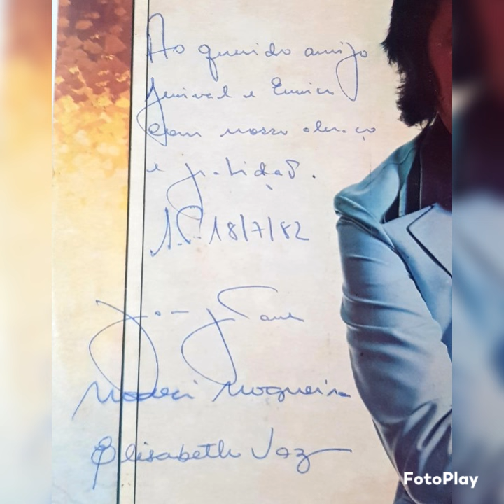2 - Jogo do amor - Jorge Paulo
Jorge Paulo - álbum de 1977

Lado A

1 - Reaja coração - (Tony Damito, Cezar)
2 - Jogo do amor - (Lourival dos Santos, Jorge Paulo, Alzira Ribeiro)
3 - Tão certo - (Cezar)
4 - Em tudo falta o amor - (Jorge Paulo, Lourival Santos)
5 - Maria Rosinha (fundação de Brasília) - (Candango do Ypê, Leonidas Sampaio)
6 - Sem aperto de mão - (Giovane, Toninho Filgueira)

Lado B

1 - A debutante - (Cezar, Tony Domito)
2 - Retrato do meu sertão - (Cezar, Tony Domito)
3 - Manhã de sol - (Odilon de Souza)
4 - Vou morrendo sem você - (Juliano Rivas, Hébano)
5 - Cantigas que o povo canta (Trovadores do Brasil) - (Música de: Candango do Ypê; Trovas de: Maria Thereza de Andrade Cunha, Ailsa Alves Santos, Albercyr Camargo, Heribaldo Bittencourt Barroso, Ribeiro Couto, Borges da Crux, Colombina, Francisco de Matos)
6 - Pra lhe falar de amor - (Cezar, Tony Domito)

Ficha técnica

Produtor fonográfico: Som Indústria e Comércio S/A (Discos Copacabana)
Direção artística: Paulo Rocco
Direção de produção: Juvenal de Oliveira
Coordenação artística: J. F. Blumenschein Filho
Arranjos: Waldemiro Lenke, Maestro Portinho
Técnicos de gravação: José Toledo, Ely Bomtempo
Técnico de mixagem: José Toledo
Técnico de corte: Jorge Emílio Isaac
Layout - arte: Luiz Tadeu da Silva
Foto: Marcelo
Gravado nos estúdios Reunidos

SOM Ind e Com S/A / SOLP-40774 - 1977

Disco é cultura